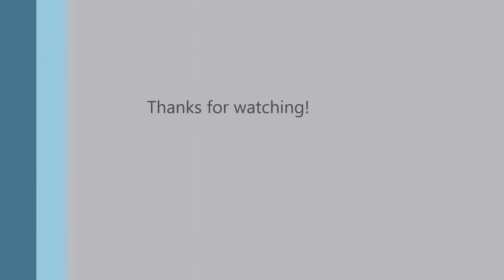Russian Military Veshmeshok, the perfect motorcycle backpack. Part 1.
I try out the Russian Military Veshmeshok for the first time. Follow me through a series of videos with this simple but useful pack.